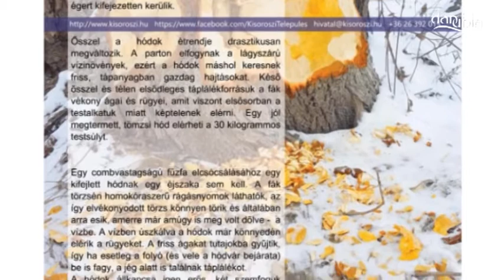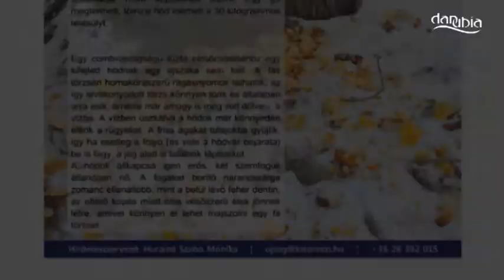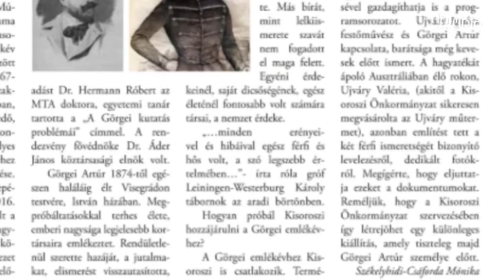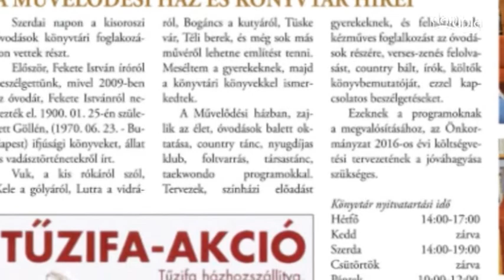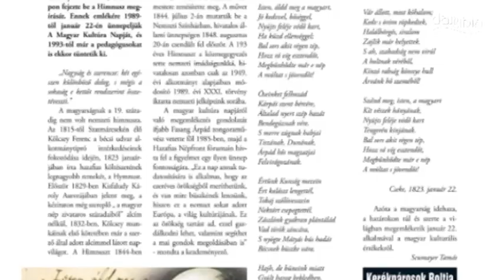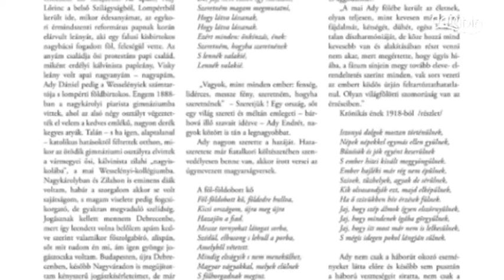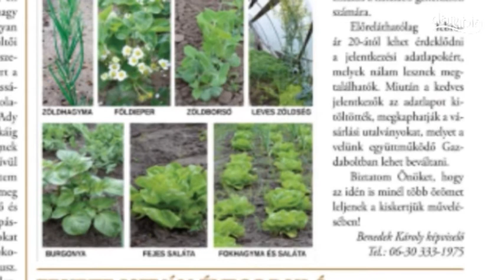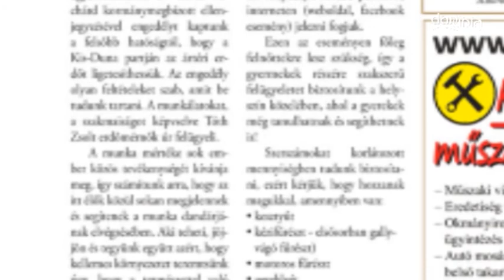Kisoroszi Hírmondó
2016. februári szám